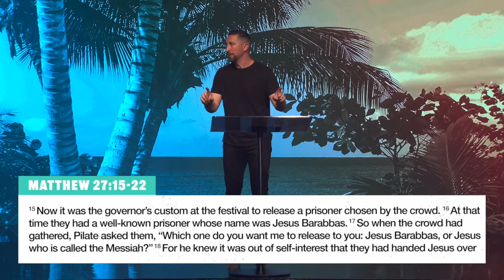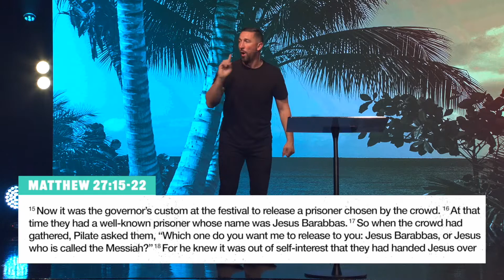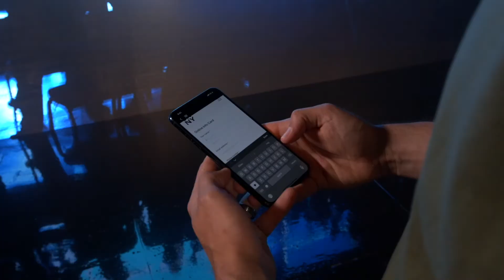JRNY X SUMMER | Week 10 | The Day of Atonement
You can spend your whole life defending who you are or why you’re a certain way or you can spend the remainder of your life being defended by Jesus and what He did for you.